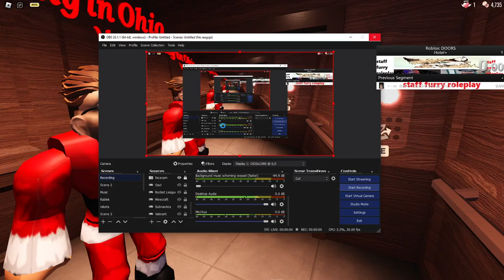doors speedrun with DoinYoMam6_IX (Sussyili) no shop duo (we got blud room too) sub 28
sub :)

blud room fr!!